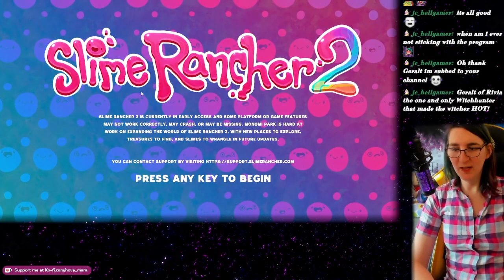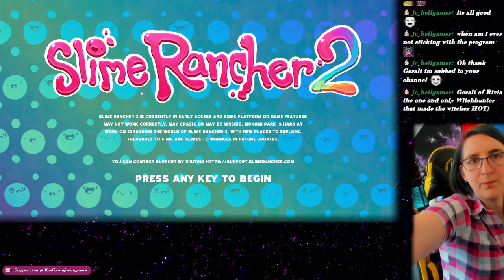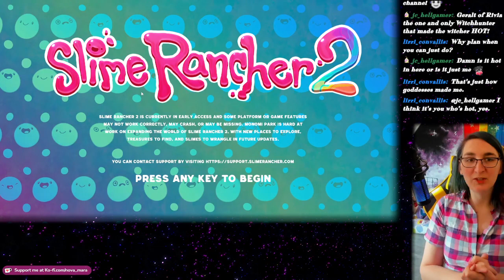Lets Play Slime Rancher 2! Part 3: Finding new paths in familiar places!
Slime Rancher 2 is getting more capitalist! looking for ways to get more money, while also trying to open up short cuts and things!